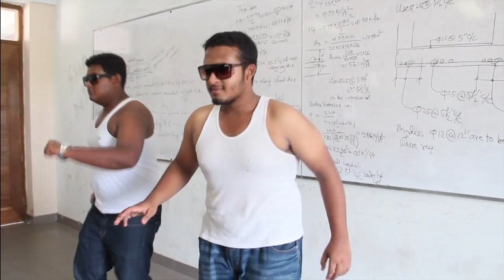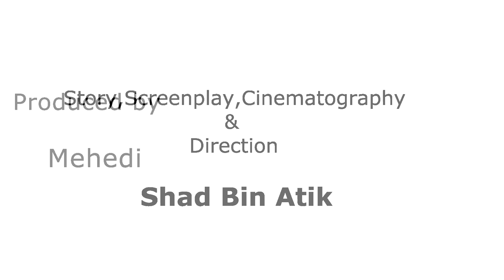Golmaal - Trailer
Story,Screenplay,Cinematography,Direction:Shad Bin Atik
Produced by:Mehedi
Assistant Director : Faris Imam
Cast:Shirat,Hafiz,Remin,Shovon,Tonni,Tasnia,Shejuti,Ashik,Rasel